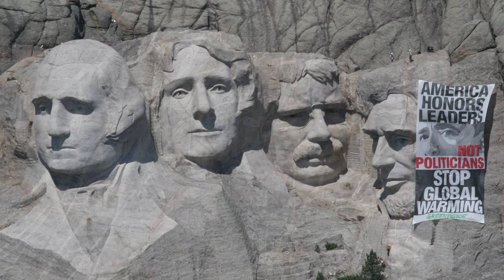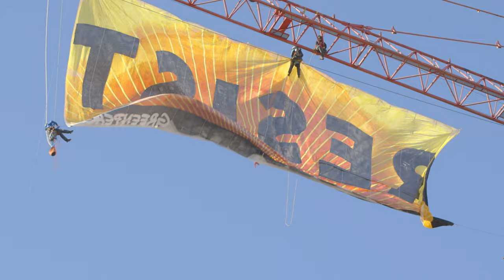We. Are. Greenpeace.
What does it mean to resist? What does it mean to know we all have the power to transform this world into a place of sustainability, equity and justice? What does it mean to believe in a brighter, greener, more peaceful future?

What does it mean to be Greenpeace?